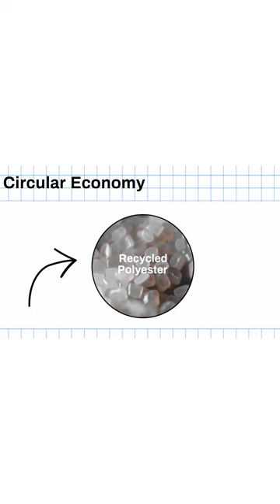What is a "circular economy" and how do we build one?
Our clothes don’t die — or, at least the non-biodegradable textiles that they’re made of don’t usually get a second life.

In 2018 alone, 11.3 million tons of those textile mixtures waste ended up in landfills, the EPA says. And the lion’s share of that waste comes from clothing — over a billion garments worth.

Fast fashion — a term used to describe an industry that relies on fast manufacturing and styles that quickly go out of vogue — is reliant on these textiles. A June 2021 report by London’s Royal Society for Arts (RSA) found that more than 80% of some offerings on websites contained new plastic in them, and despite recent media attention, clothing companies are still slow to adopt truly recycled garments into their product lines.

While there are clothes made from recycled polyester, calling them “recycled” is a bit disingenuous — in fashion, most polyester recycling pulls the plastic from water bottles, not clothing

Ambercycle CEO Shay Sethi is deploying a different, proprietary form of recycling, one that separates materials at the molecular level. It’s called chemical recycling, and the technique allows Ambercycle to pull plastic fibers from textiles, leaving the fibers unharmed and ready to be used in new clothes.